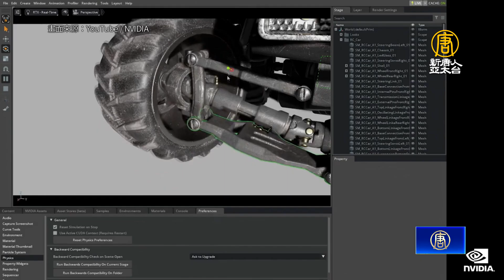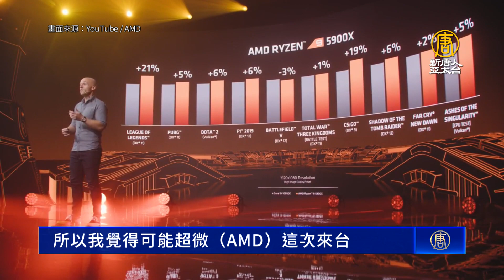輝達新晶片下單台積 AMD蘇姿丰傳將來台固樁